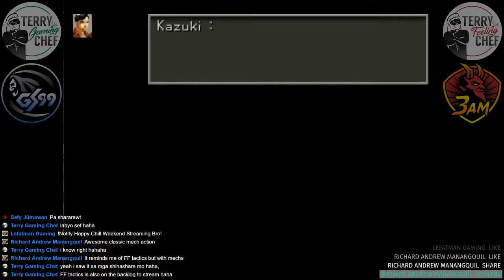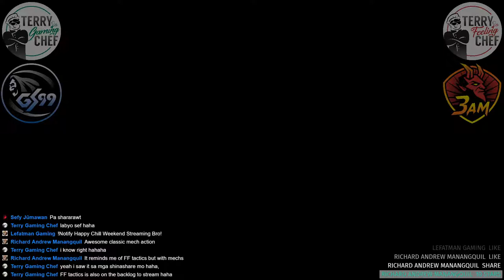Front Mission 3 People's Republic of Da Han Zhong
Hungry for some gaming?
I'll be streaming different games for PC, PlayStation, & Mobile.
Let's Like/Follow each other.
Thanks and indulge!